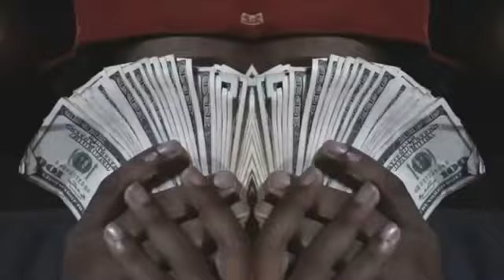Future - Hard (Official Video)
FUTURE Presents F.B.G.: THE MOVIE Mixtape

A1FBG FREEBANDZ Rocko